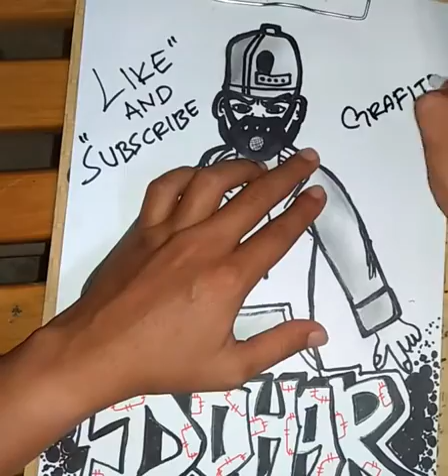PAHMY Art / request Dohar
Muhammad pahmi hasibuan